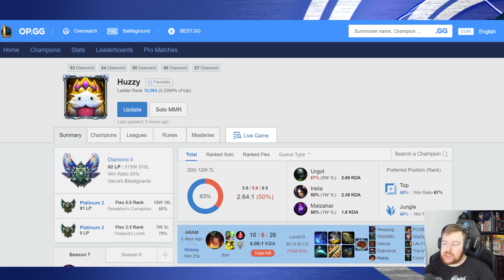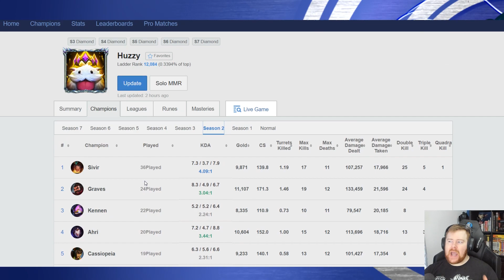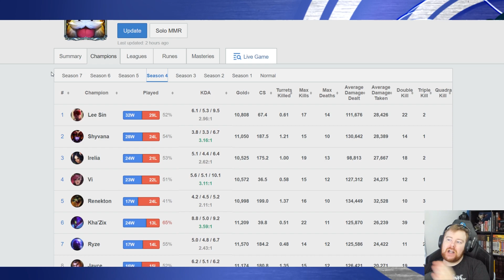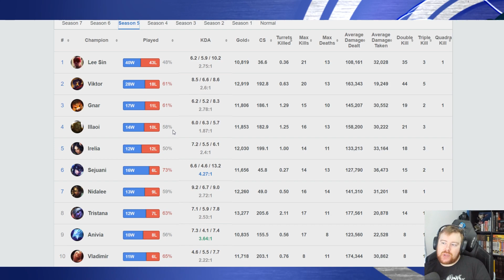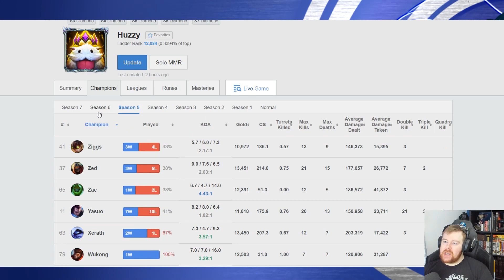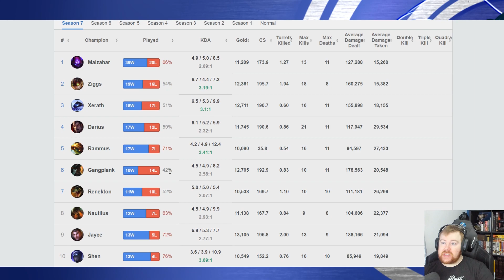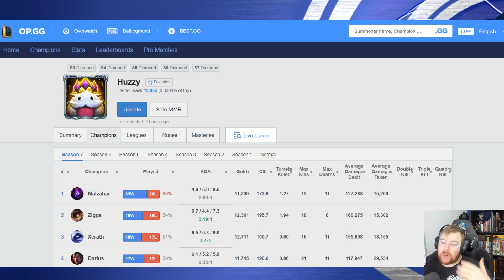What Champions should I play in PRESEASON? | League of Legends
Help me decide on what champions I should play in this Preseason!

Watch Me On:
YouTube.com/HuzzyGames
YouTube.com/HuzzyExtra
Twitch.tv/HuzzyGames

Talk To Me On:
Twitter.com/HuzzyGamesLoL
Facebook.com/HuzzyGamesLoL
Ask.fm/HuzzyGamesLoL

Send me Stuff: (Will most likely do an Unboxing video)
HuzzyGames Unit 47,
23 King Street, Cambridge,
Cambridgeshire, United Kingdom
CB1 1AH